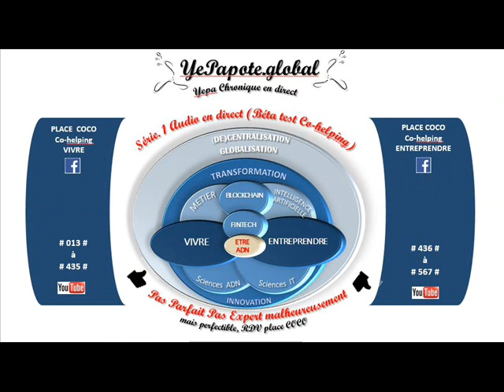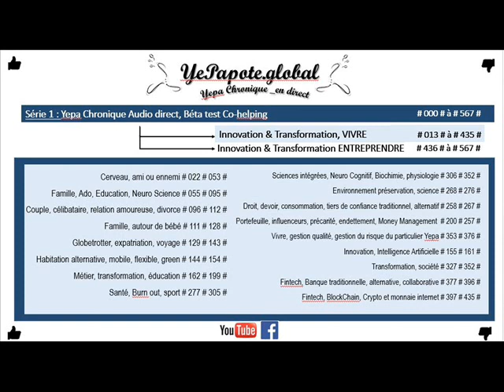#298# Ostéopathie : Médecine douce, alternative ? comment choisir ce Tiers de confiance ?